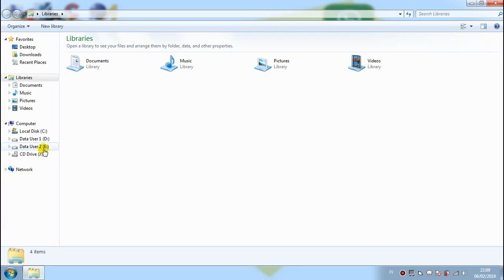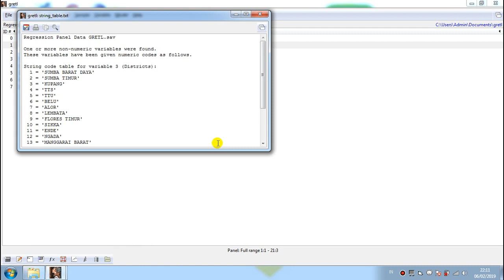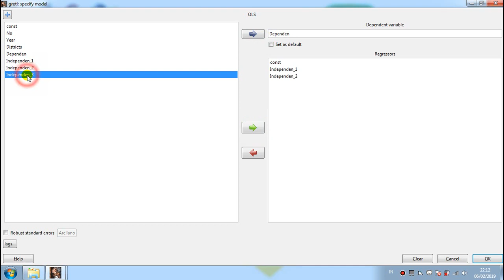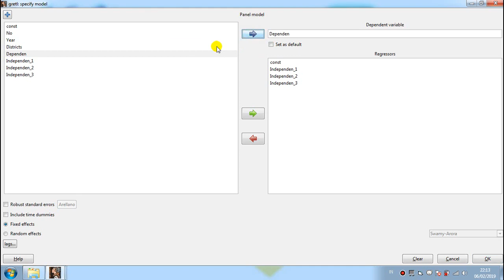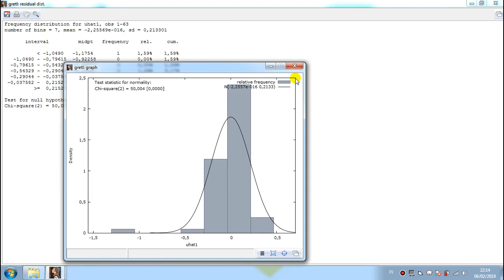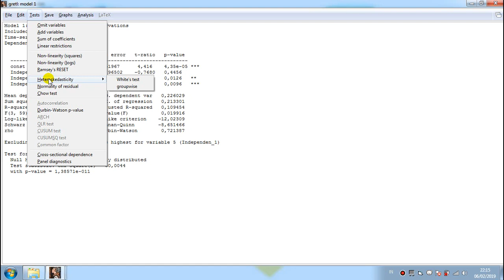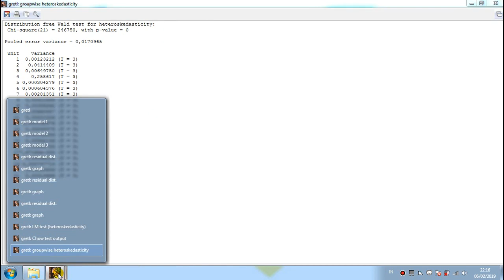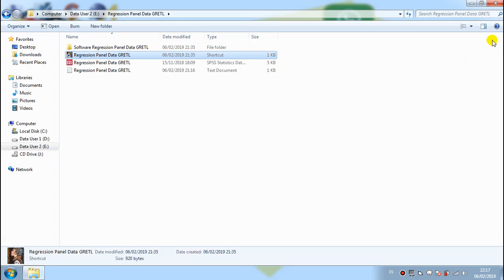Regression Panel Data GRETL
GRETL is an open-source statistical package, mainly for econometrics. The name is an acronym for Gnu Regression, Econometrics and Time-series Library.
Panel (data) analysis is a statistical method, widely used in social science, epidemiology, and econometrics to analyze two-dimensional (typically cross sectional and longitudinal) panel data.
A Tutorial or Guide to Using Data Panel Regression Analysis Consisting of Common Effects, Fixed Effects and Random Effects